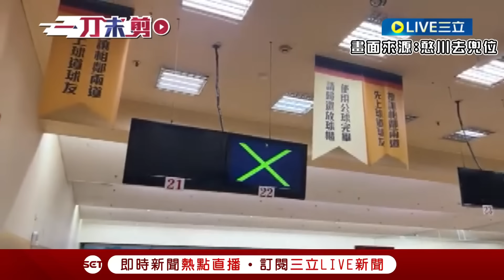【一刀未剪】憨川:拜託大家多支持我 揭密李正皓.王偊菁.馬郁雯私下真面目 王義川「保齡球全倒會有公雞」遭眾人虧:是火雞 憨川稱越坐越後面「因為表現不好」│【焦點人物大現場】20240710│三立新聞台